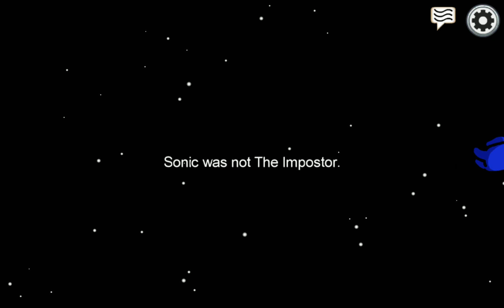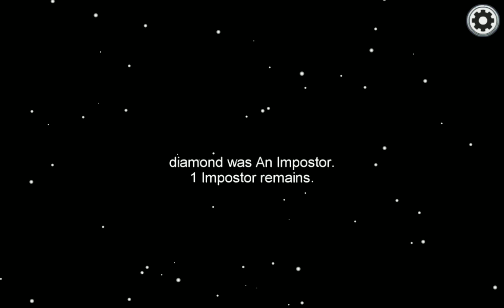among sussssssssss part two